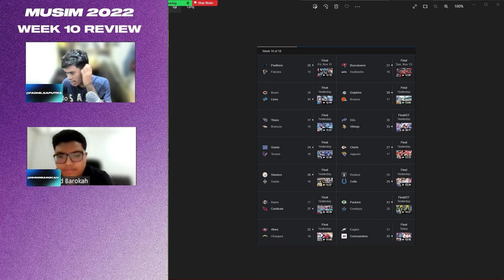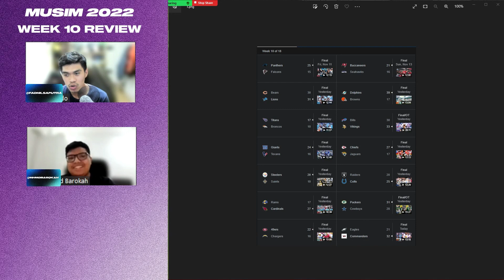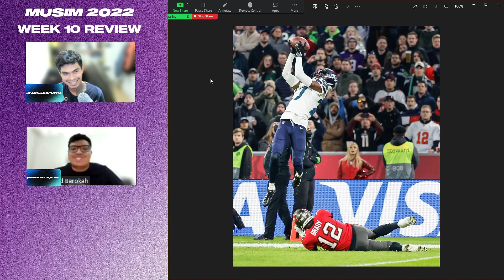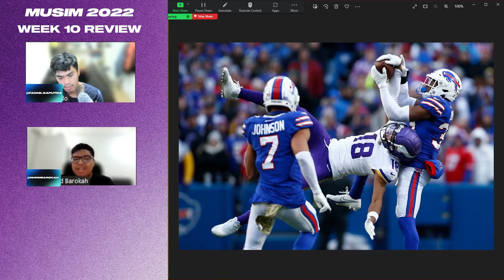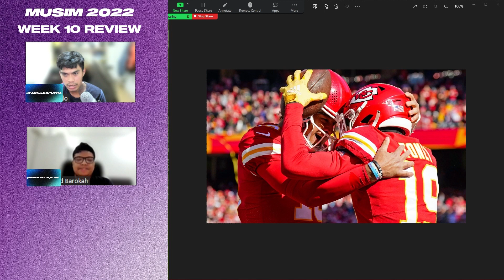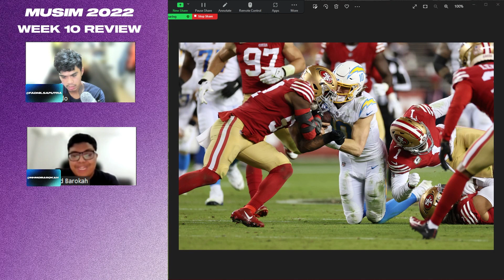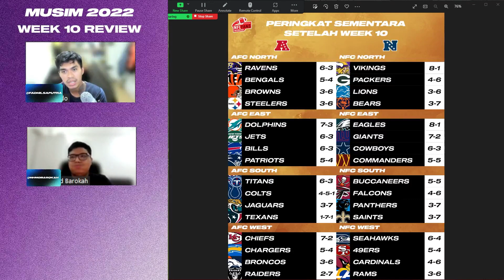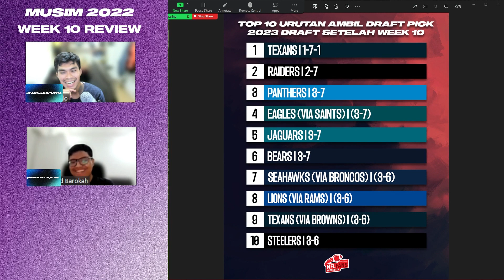Week 10 Review - 2022 NFL Season (Bahasa Indonesia)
(insert timestamps here)

LANGGANAN MOLA (pilih yang bisa Mola Sport ya) buat nonton NFL

LANGGANAN NFL Game Pass kalau mau dapet konten berkualitas NFL dan nonton semua match LIVE

Buat lo yang nonton WWE dan UFC, langsung ke podcast nya Oka di